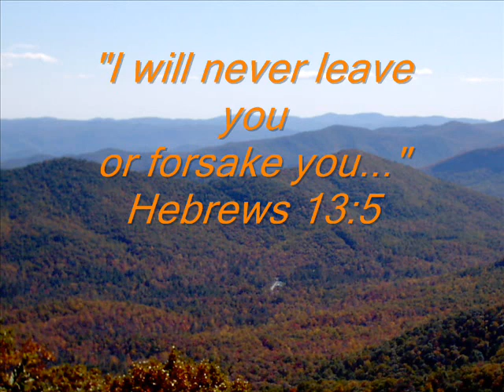Michael Bright - I'll Never Be Departed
Song written and performed by Michael Bright. Photos by Michael Bright. Big Band Sound